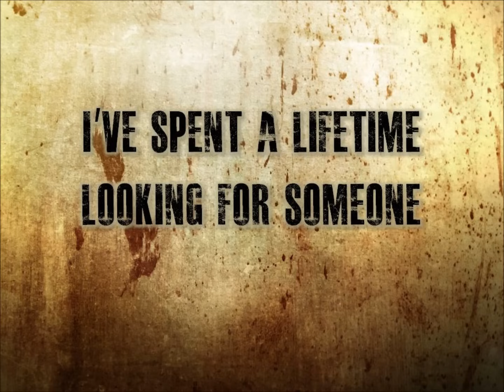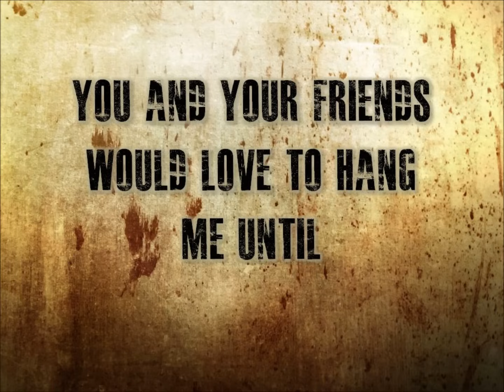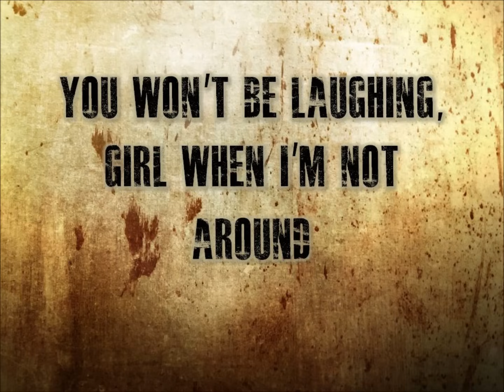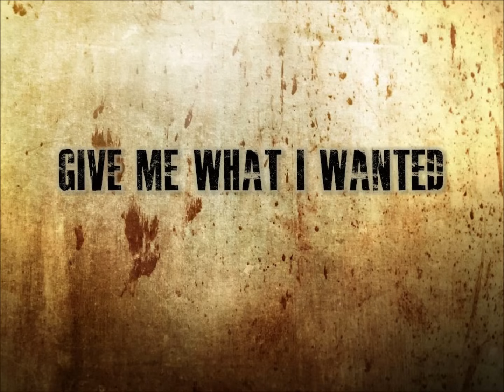Give In To Me - Three Days Grace (Lyrics)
Give In To Me by Three Days Grace.